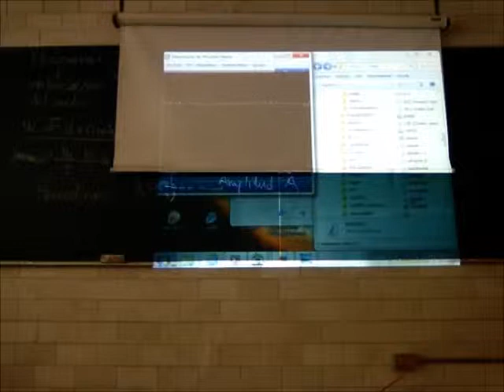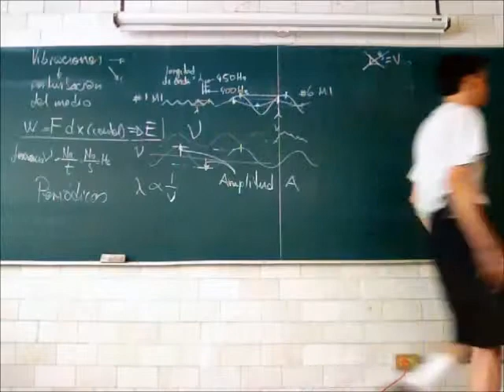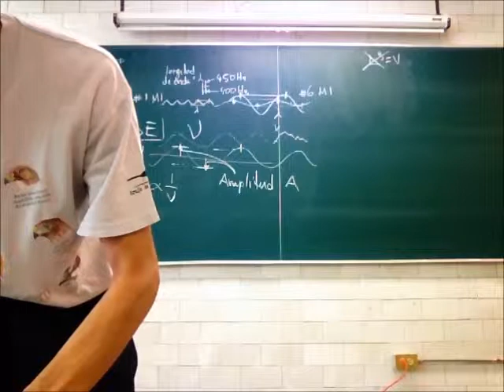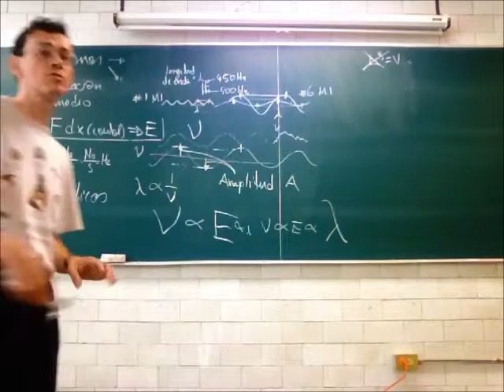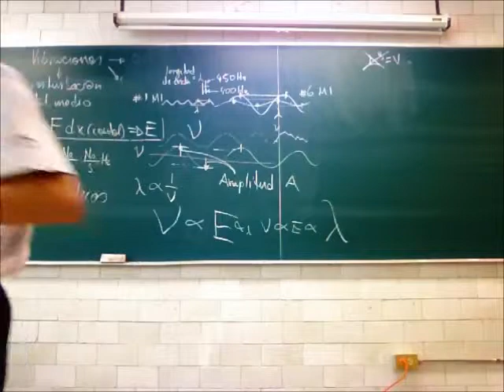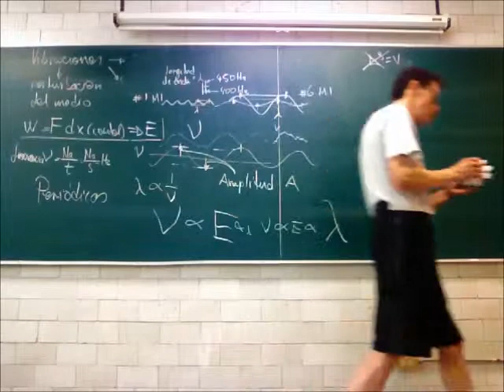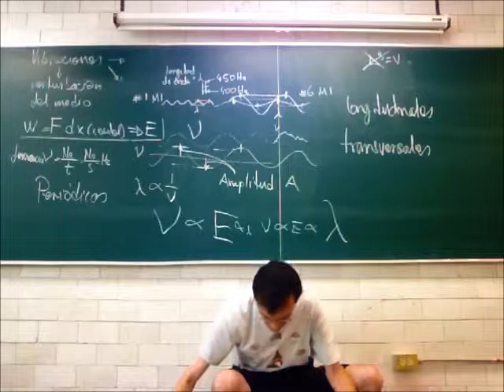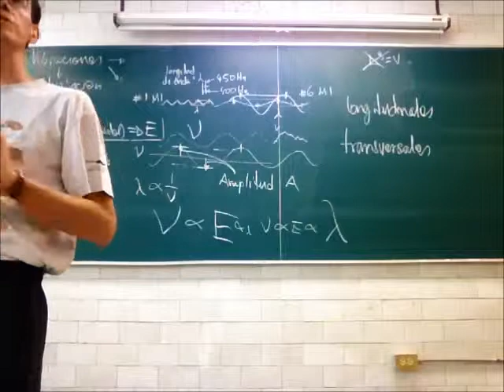Ondas y energía - 13-Primavera - Prof Raúl Alva 4/4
Ondas y energía, propiedades: frecuencia, longitud de onda y amplitud; ondas transversales y longitudinales